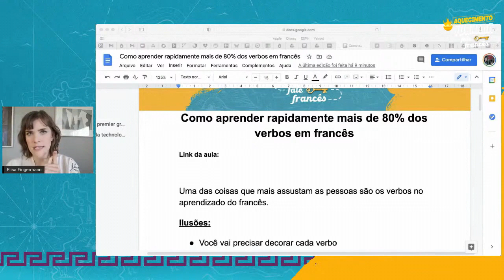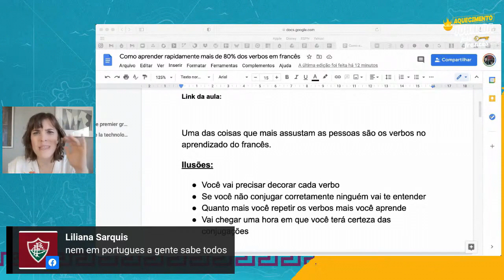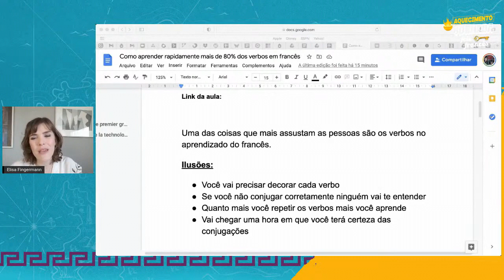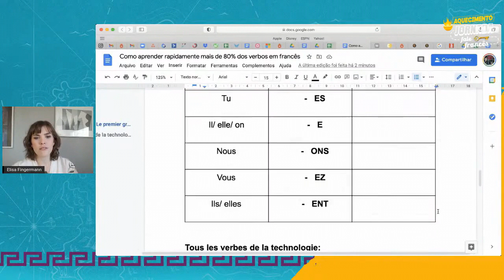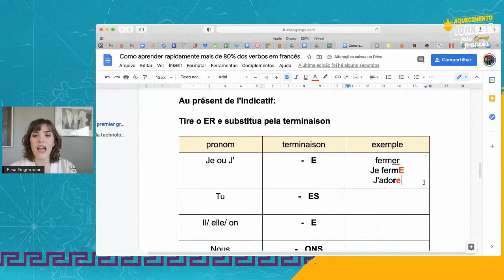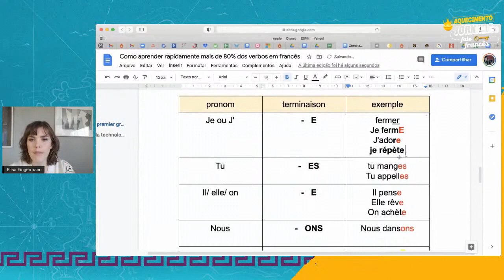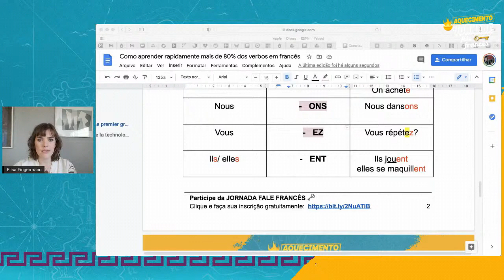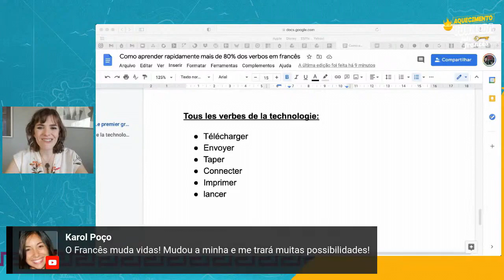Como aprender mais de 80% dos verbos em francês?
- Quer descobrir como aprender mais de 80% dos verbos em francês?

Me conta uma coisa, você acha que te falta vocabulário?
Tem dificuldade para saber quais verbos e em quais tempos usar?

Pare de achar que o problema são os verbos do francês!

Acredite, os verbos franceses não são um problema pra você. Assista essa aula e descubra o que você precisa pra aprender mais de 80% dos verbos franceses e abandonar essas neuras.